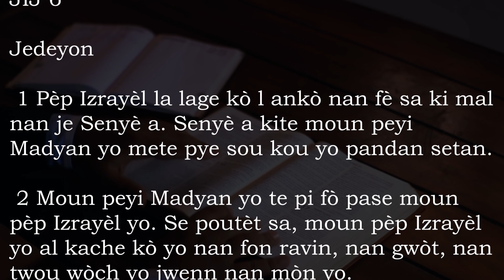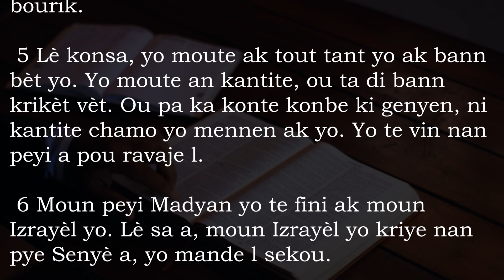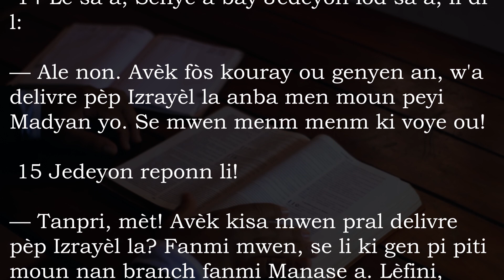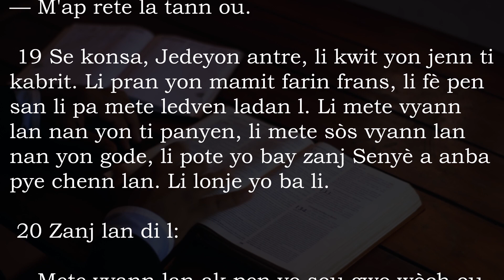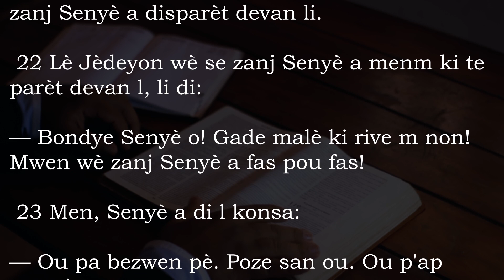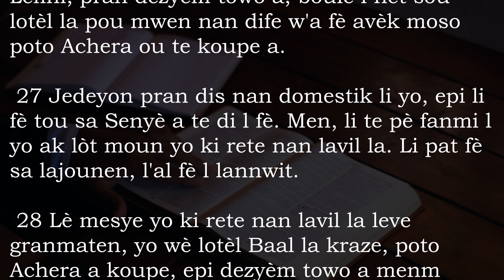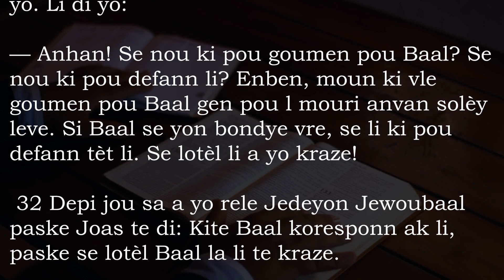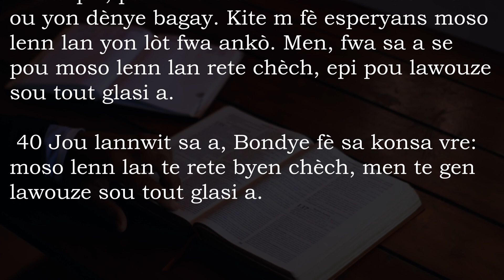Jij 6 San Mizik - Bib La Kreyol Ayisyen | Judges 6 Without Music - The Bible Haitian Creole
Nan liv Chèf yo nou jwenn yon seri istwa ki rakonte nou sa ki pase nan peyi Izrayèl la depi lè yo vin pran peyi a pou yo a rive lè yo deside chwazi yon wa pou gouvènen yo. Mouri Jozye mouri, moun pèp Izrayèl yo pèdi tèt ansanm yo te genyen depi lè yo te sòti kite peyi Lejip la. Pat gen chèf tankou Moyiz ak Jozye ankò pou dirije yo. Tout moun t'ap fè sa yo vle nan peyi a. Tanzantan dezòd pete nan mitan pèp la, malè tonbe sou yo yonn apre lòt. Lè yo pa nan kont ak moun lòt nasyon yo, yo nan kont yonn ak lòt.

Men Bondye pa janm lage pèp li a nèt. Se li menm ki tanzantan voye yon chèf, yon gason osinon yon fanm, pou delivre yo. Se chèf sa yo yo te rele jij nan tan lontan. Se la yo pran ansyen non yo te bay liv sa a. Men pou di vre, chèf sa yo pa te jij nan sans moun lalwa ki chita nan tribinal ap rann jistis paske se chèf lame, vanyan sòlda, yo te ye. Ladan yo se Debora ak Barak, Jedeyon ak Samson ki te fè bagay moun te chonje plis.

Liv la fè nou wè si pèp Izrayèl la pa vle disparèt se pou l pa lage pye Bondye. Chak fwa yo vire do bay Bondye, se malè ki pou tonbe sou yo. Men Bondye ap toujou la pou delivre yo depi yo regrèt sa yo fè a, depi yo tounen vin jwenn li.

1. Sa ki pase depi lè pèp Izrayèl la antre nan peyi a rive lè Jozye mouri a (1.1—2.10)
2. Istwa chèf yo (2.11—16.31)
3. Lòt ti istwa ki pa gen rapò ak istwa chèf yo (17—21)

In the book of Judges, we find a series of stories that tell us what happened in the land of Israel from the time they came to take the land for them until they decided to choose a king to rule over them. With the death of Joshua, the people of Israel lost the unity they had had since they left Egypt. There were no more leaders like Moses and Joshua to lead them. Everyone was doing what they wanted in the country. From time-to-time chaos broke out among the people, misfortune fell upon them one after another. When they are not at odds with strangers, they are at odds with each other.

But God never abandons his people completely. He is the one who occasionally sends a ruler, a man or a woman, to deliver them. These rulers were called judges in the past. There they took the old name given to this book. But to tell the truth, these leaders were not judges in the sense of the people of the law who sit in court to render justice because they were army leaders, warriors. Among them are Deborah and Barak, Gideon and Samson who did the most memorable things.

The book shows us that if the people of Israel do not want to disappear, they must not leave God's feet. Every time they turn away from God, disaster will fall upon them. But God will always be there to save them since they regret what they have done, since they return to him.

1. What happened from the time Israel entered the land until the death of Joshua (1.1-2.10)
2. The story of the rulers (2.11—16.31)
3. Other short stories not related to the story of the princes (17-21)